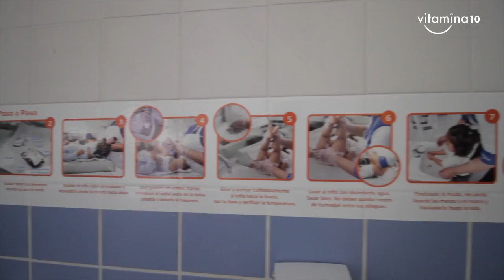La importancia de la Seguridad en Vitamina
Te invitamos a vivir la seguridad como un valor intransable.